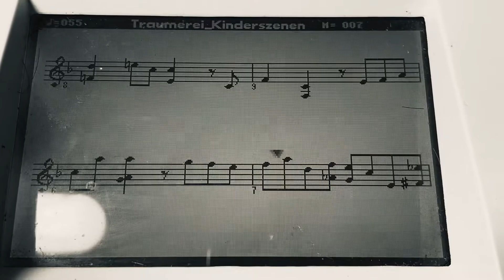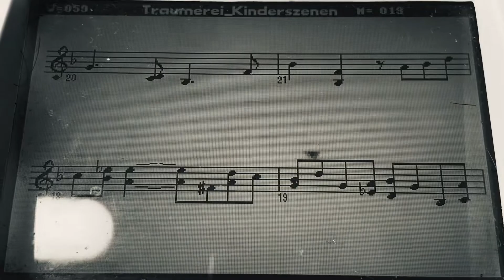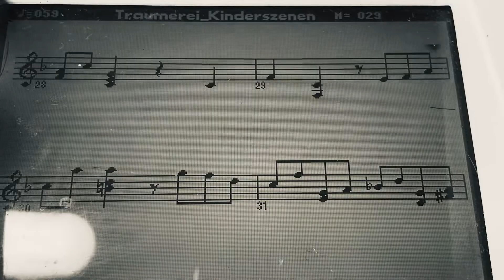Schumann: Kinderszenen, Op.15 - 7. Träumerei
"Träumerei" redirects here. For the 1944 film of the same name, see Dreaming (1944 German film).
Kinderszenen[a] (German pronunciation: [ˈkɪndɐˌst͡seːnən], "Scenes from Childhood"), Op. 15, by Robert Schumann, is a set of thirteen pieces of music for piano written in 1838